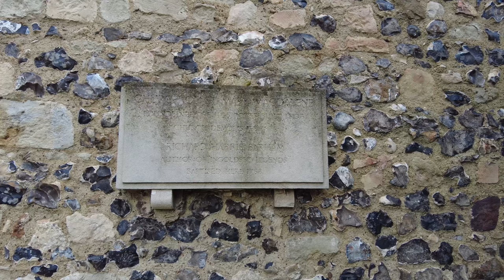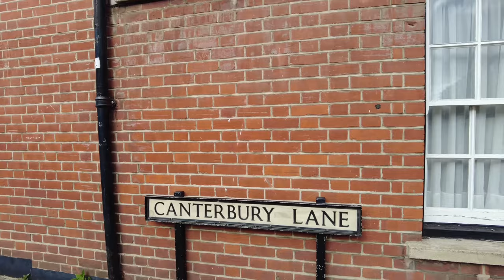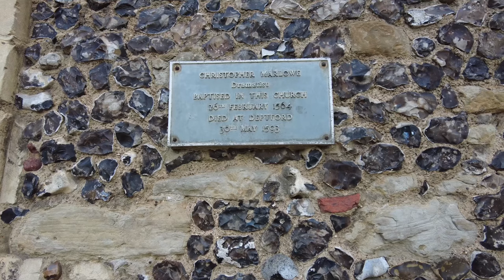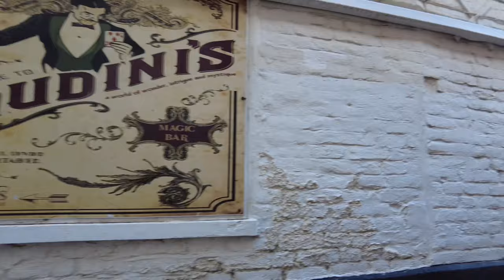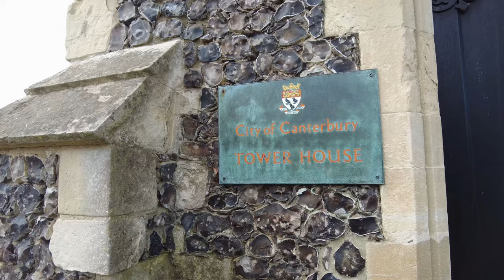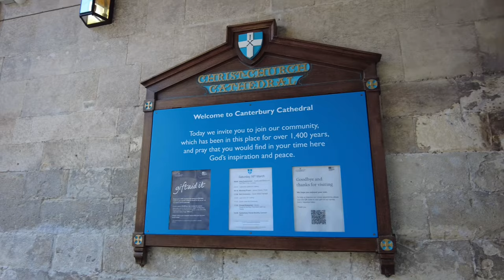Immersive Virtual Tour Of Historic Canterbury, Kent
Worldwide Walking Tours will take you on a journey around the streets, taking in theatres, nightlife, City, Pubs, shopping and historical landmarks on a walking tour 4k.

Our travel videos will take you on virtual walking tours, night walks, sunset walks, walk in the rain and city walking tours.

Join us on our virtual walking tour for tourists, travellers, solo travellers and natives and enjoy London Sightseeing from the comfort of your own home!

➥Who is Your Soulmate?